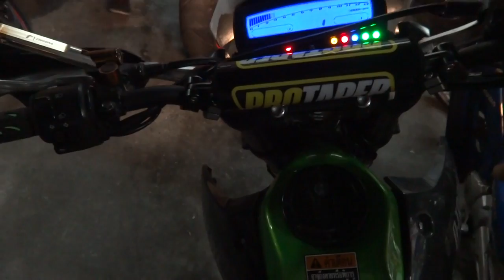GM SHOP DTX250 30/4/58 085-8686711